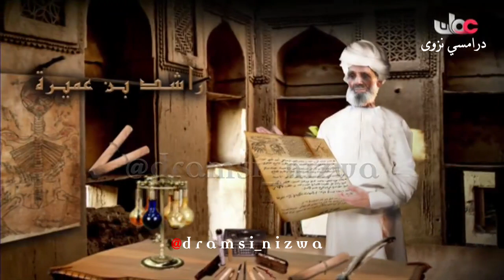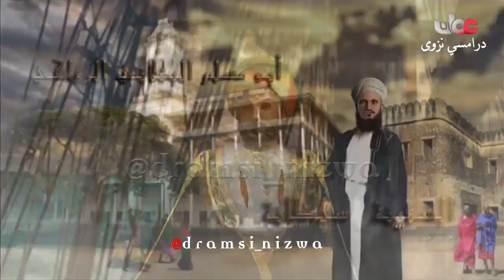السفينة سلطانة دبلوماسيـة مبكرة تاريخ_عُمان